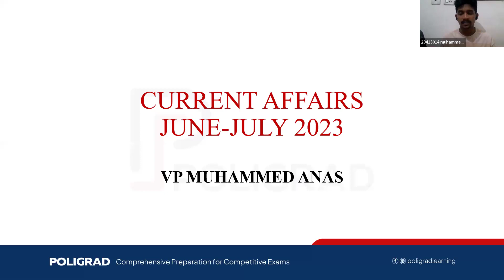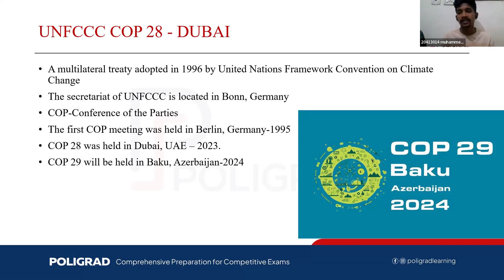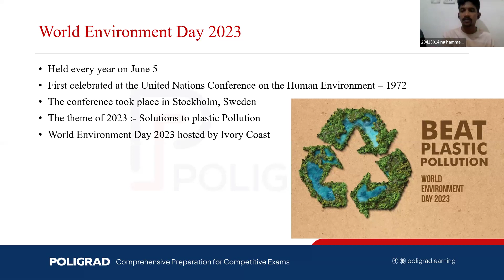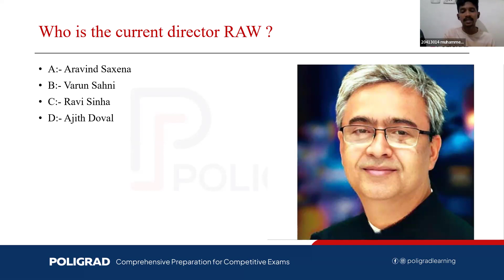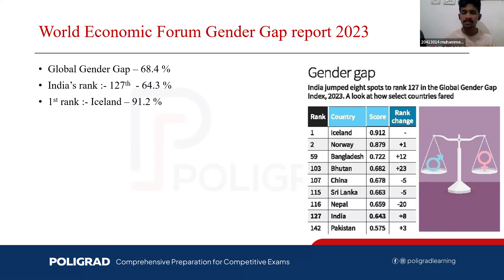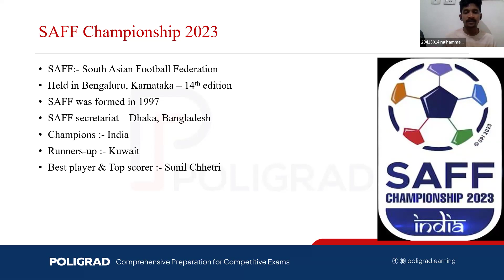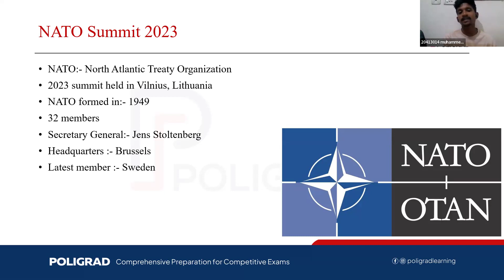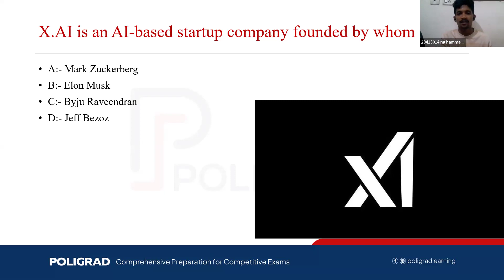Current Affairs | Demo Class | General Test | CUET-UG | Poligrad Learning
ഡിഗ്രി രാജ്യത്തെ ഏറ്റവും മികച്ച യൂണിവേഴ്‌സിറ്റികളിൽ പഠിക്കൂ..., പൊളിഗ്രാഡിനൊപ്പം തയാറെടുക്കാം!🎓
Intensive coaching for CUET UG.
General paper and English
Our Features:
🪄 40+ Live & Recorded Classes
🪄NET &JRF Qualified Faculties
 🪄Practice Tests & Mock Tests
🪄Value-Added Notes
🪄Personal Mentoring
🪄 Group Discussion
🪄Affordable fee

Domain Subject : Political Science ,History , Economics & Sociology
Our Features:
🪄 60+ Live & Recorded Classes
🪄Value-Added Notes
🪄Personal Mentoring
🪄 Group Discussion
🪄Affordable fee

Book you Seat Now
For any queries:
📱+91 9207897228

Hurry up 🎯
POLIGRAD Learning❤️